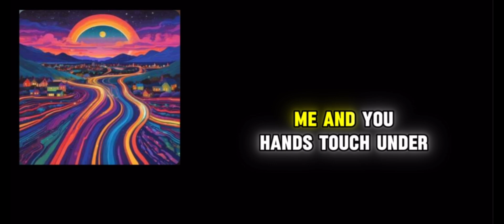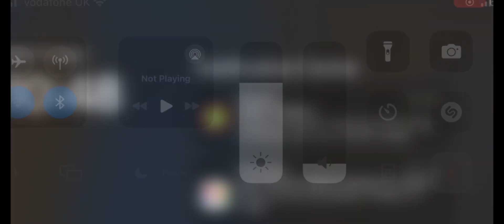Sunset Drive - Official Lyrics Video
Hey everyone, I created this song using an app called AI Music. It's really cool - all you have to do is tell the app what you want the song to be about and set the filters for the music genre like jazz or house, and it will create the song for you.

You can download the song and use it in your videos.

IOS LINK
please know I could not find the Google play app for it so I’m gonna have to stick with doing the iOS one